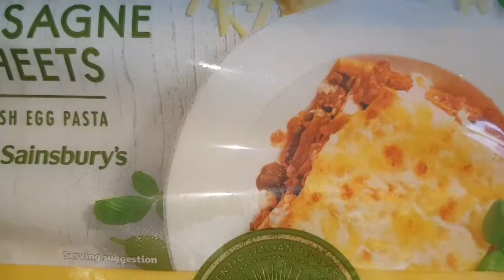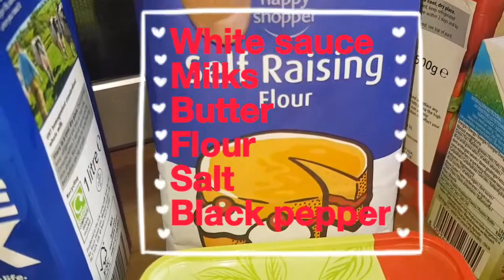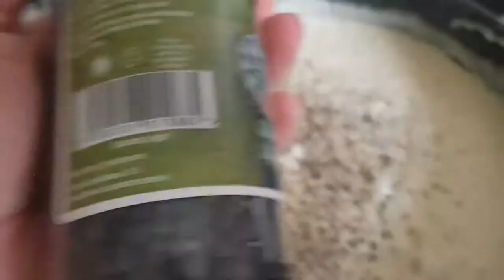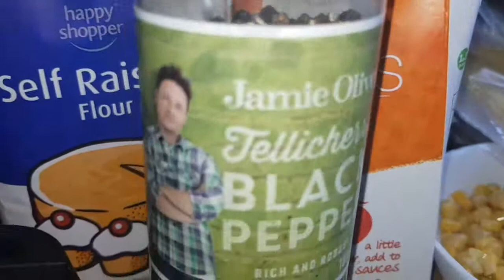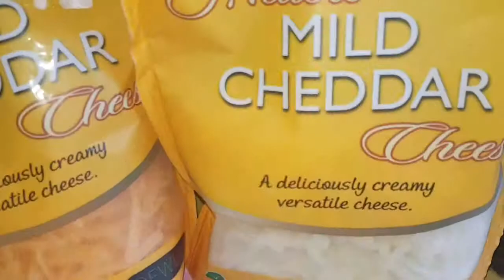Lasagna Recipe with Bechamel sauce لازانيا بالبشاميل